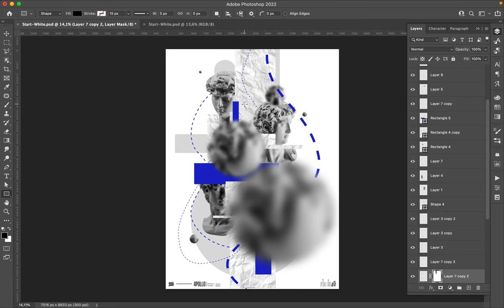Poster Speed Art 1121 Where To Look 13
On this poster, I filled the center of the canvas from top to bottom.